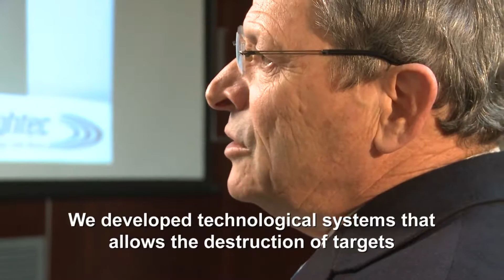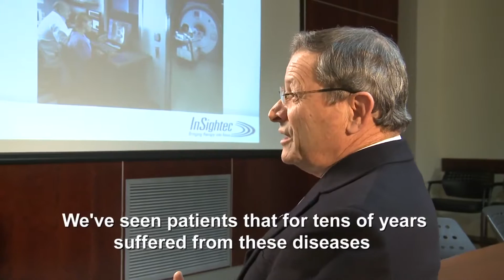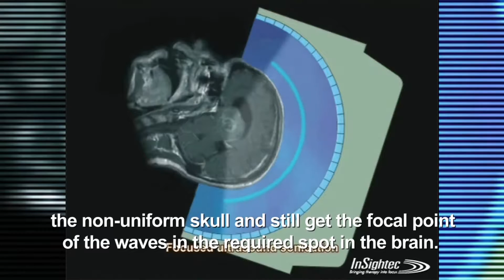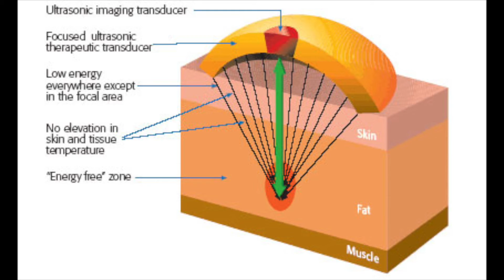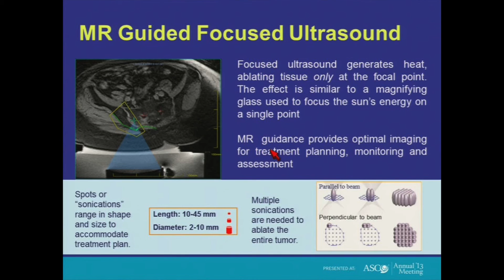No Cut Ultrasound Surgery Cures Cancer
InSightec’s Solution Will ‘Cook’ And Destroy Tumors In the Body.
The excision of tumors from the body often means complicated surgery with serious risks. InSightec, an Israeli biotechnology company, is working on a product that could mean the destruction of tumors without necessitating a single incision by essentially “cooking” tumors inside the body.

The company has already received regulatory approval from the US Food and Drug Administration for their surgery replacement product, called ExAblate.

“ExAblate is the marriage of focused ultrasound and magnetic resonance imaging (MRI) technologies,” VP of International Markets Roni Yagel tells NoCamels.

“Focused ultrasound can serve as a heating device. Unlike light, that cannot penetrate skin, focused ultrasound is able to. On the other hand, MRI is a viewing device. When you put the two together, then we can treat targets inside the body and at the same time see what is going on.”

“Making non-invasive surgery the norm”

InSightec offers two product lines that utilize the innovative technology: the ExAblate O.R, a non-invasive operating room, and the ExAblate Neuro, an acoustic surgery platform for treating neurological disorders.

The ExAblate system has so far been in use in a number of hospitals across the world to treat fibroids, benign tumors that usually develop on the wall of the uterus, and bone tumors.

Yagel - “In the near future when non-invasive surgery becomes more prevalent, I see patients being presented with this surgical technique as the default treatment option. Only if they are deemed unsuitable, should they be referred to the minimally invasive or open surgery option.”

InSightec has already experienced several successful clinical trials. A few patients in Israel and Italy even saw a quick and full recovery, ExAblate asserts.

Despite these successes, the company has yet to form partnerships with insurance companies that will cover patient costs. To do so, the company must further establish itself as an effective alternative, which requires intensive (and expensive) testing.

InSightec has managed to raise $42 million from GE Healthcare, Elbit Medical and MedTech Advisors in 2012, of which a large sum will go to further research and development and clinical trials.

The company is working on further research to expand its MRgFUS technology beyond the current capability to treat tumors. Some of the areas being researched include back pain relief (of which clinical trials are underway), stroke management and targeted drug delivery.

“There are other areas of focused ultrasound that can generate various beneficial effects beyond destroying tumors, and the possibilities are endless” Yagel concludes.